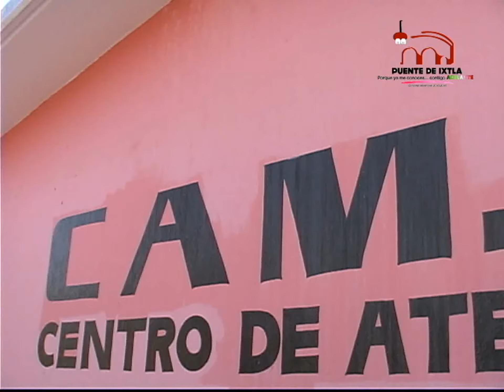APOYO EN LAS INSTALACIONES DEL CAM 11 DE PUENTE DE IXTLA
EL CENTRO DE ATENCIÓN MÚLTIPLE (CAM) # 11 DEL MUNICIPIO DE PUENTE DE IXTLA, POR INSTRUCCIONES DEL ALCALDE JULIO ESPÍN NAVARRETE, RECIBIÓ A LA BRIGADA DE LA DIRECCIÓN DE MANTENIMIENTO DEL AYUNTAMIENTO MUNICIPAL DE PUENTE DE IXTLA PARA DARLE MANTENIMIENTO A SUS INSTALACIONES, MISMAS QUE QUEDARON EN CONDICIONES ÓPTIMAS PARA SEGUIR BRINDANDO EDUCACIÓN DE CALIDAD A LOS NIÑOS EN SITUACIÓN ESPECIAL.